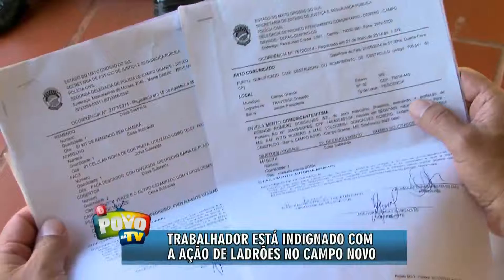Trabalhador que teve a casa arrombada duas vezes pede policiamento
Um trabalhador daqui de Campo Grande está indignado com a ação de bandidos no bairro Campo Novo. Os ladrões já arrombaram duas vezes a casa dele e a polícia parece não ter condições de solucionar o caso.